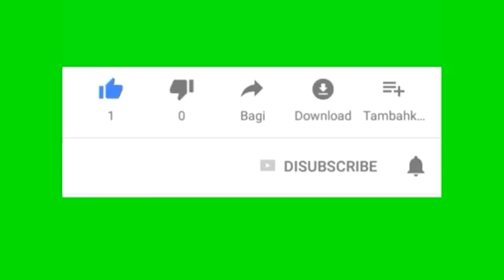गावाकडचे किस्से फेम सम्या स्पेशल 😂🤣😍 । Gavakdche Kisse । Marathi Web Series । SachinRuchira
आता हसायचं आणि फक्त हसायचं

Producer - Sachin Fargade, Ruchira Fargade
Director - Sachin Fargade
Casting Director - Ruchira Fargade
Writer - Sachin Fargade

 @Zee Marathi   @Rajshri Marathi ShowBuz   @Sachin-Ruchira

Thank You all :) keep support  us